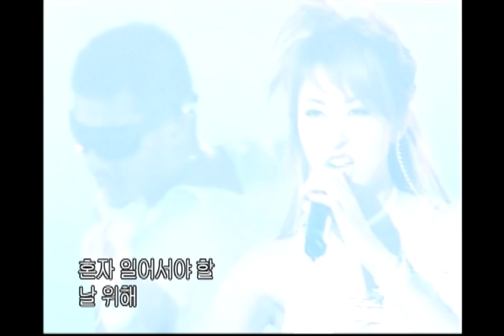음악캠프 - Kim Wan-sun - S, 김완선 - 에스, Music Camp 20020824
Kim Wan-sun - S, 김완선 - 에스, Music Camp(음악캠프), 149회, EP149, 2002/08/24, MBC TV, South Korea